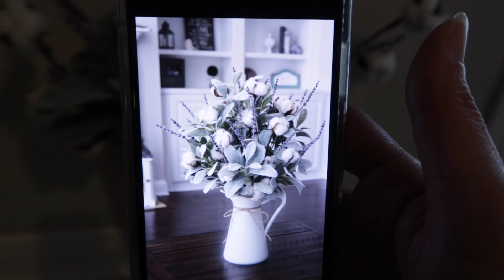Hobby Lobby Shop With Me For Home Decor! | May 20, 2019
↓ OPEN FOR MORE INFO ↓

In today's vlog I had y'all come shop with me at Hobby Lobby for some new home decor! I'm wanting a farm style look but on a budget! I hope y'all enjoyed today's vlog! Please thumbs up for more daily vlogs!

SHOP THIS VLOG:
If there's anything you want me to list let me know!